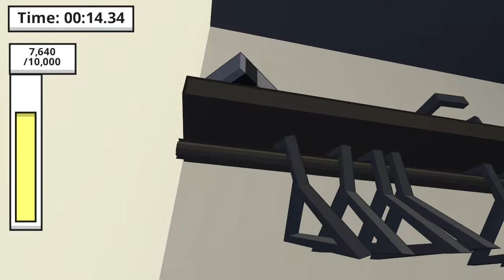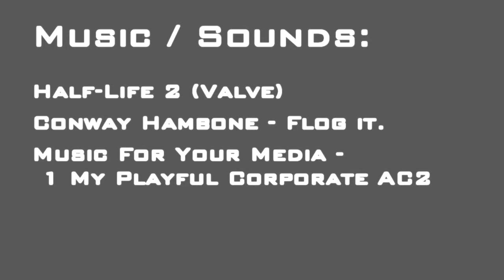Schrottige Schrottgames - LateNightDrunkenGameplayFails [german]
Nonstop Nonsens Compilation - Ahoi!
Wir spielen gern tolle, nostalgische, große, mitreißende, emotionale, orchestrale, süchtig machende, und manchmal absolute Kack Games.
Hier eine kleine Auswahl letzterer Kategorie, die im besten Fall gerade einmal Vormittagsfernseh-Niveau in Sachen Spiel- und Wiederspielwert zu erreichen vermögen.
Was soll's. Auch die Randgruppenkinder des Videospielhimmels verdienen dann und wann ein klein bisschen Aufmerksamkeit.